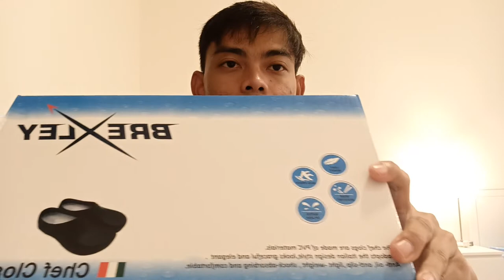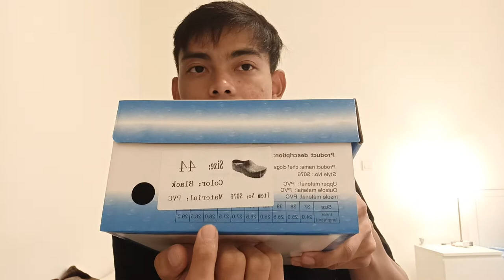Review Brexley Safety Shoes, Kitchen Shoes, Chef Shoes, Clogs Shoes